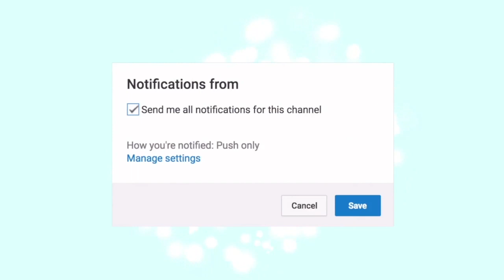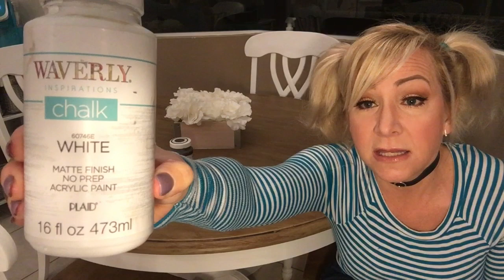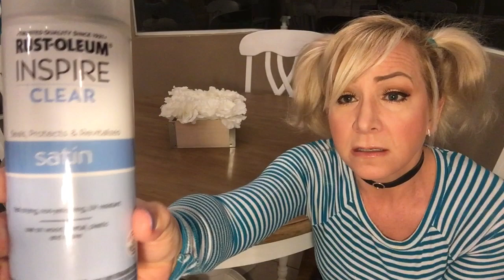DIY Farmhouse Rustic Chic Dining Room Table Makeover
Hi Friends! Thank you so much for taking the time to stop by my channel I so so sooo appreciate it. Another busy week went by I’m yes I wanted to put more content out but it just couldn’t happen and for that I apologize. I did finally get done with my dining room table makeover. I couldn’t wait to share with you guys, my friends. This is something if I can do it you can too! I share step by step of what I did to complete this transformation. I hope you enjoy and have a wonderfully blessed week💖